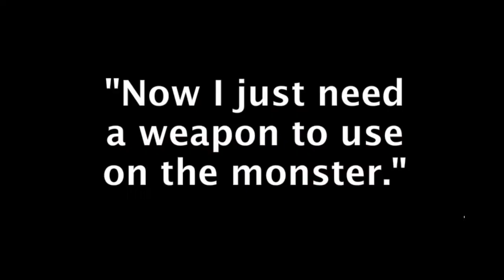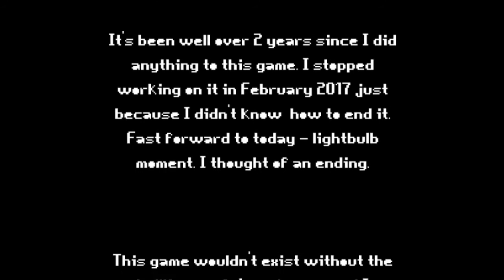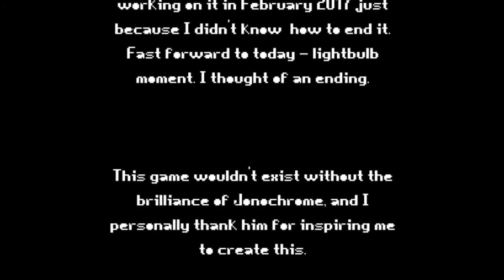Lockdown Walkthrough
This is a walkthrough of the game "Lockdown".

Game created by Afferz
Game description (from creator):
Jake, a young teenage boy has to defend his house. his brother, and himself from Jiggs, a tentacled ghost-monster. Who will win?